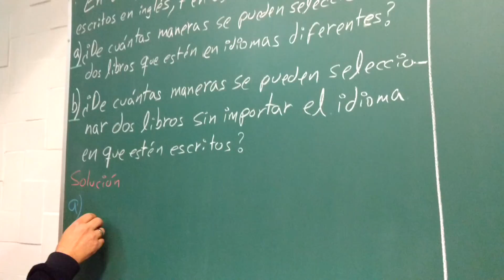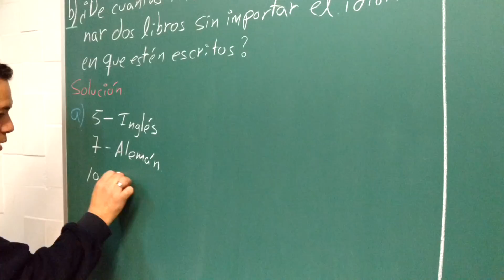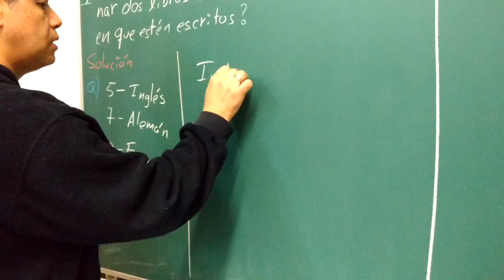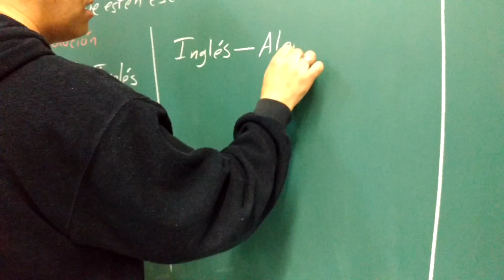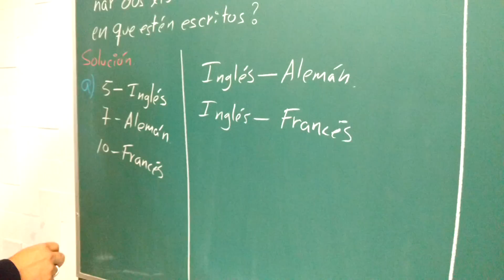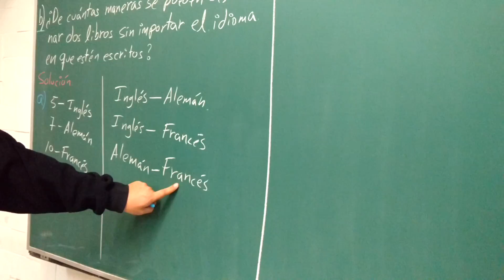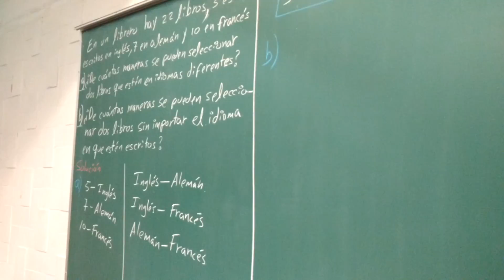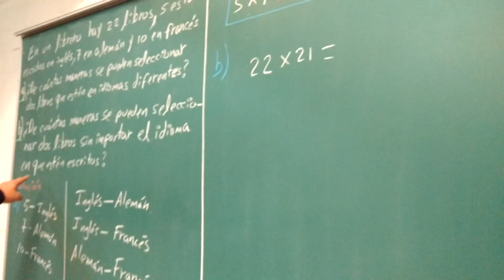REGLA DEL PRODUCTO Y SUMA (EJEMPLO 2)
TE DEJO DEL EJEMPLO 1, DONDE SE UTILIZAN, LA REGLA O PRINCIPIO DE LA SUMA Y EL PRODUCTO.